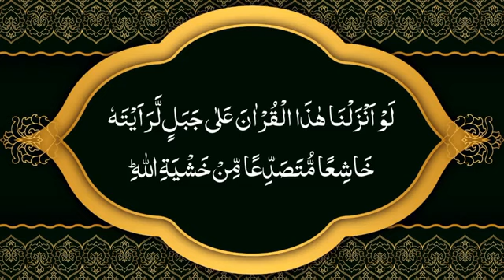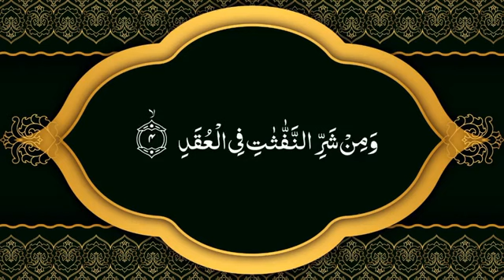3 November 2023